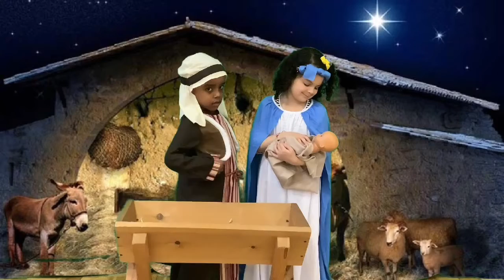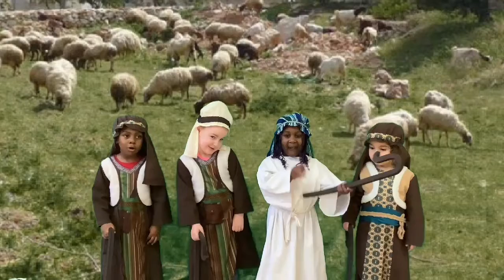Foundation Nativity Play 2020